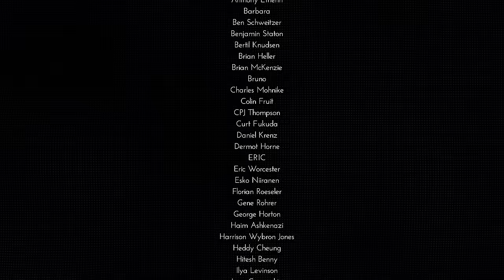The Artist in Society: Ian Pace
Ian Pace is a pianist and musicologist. He is currently Professor of Music and Sociology at City, University of London. This is his third appearance on the Samuel Andreyev Podcast.